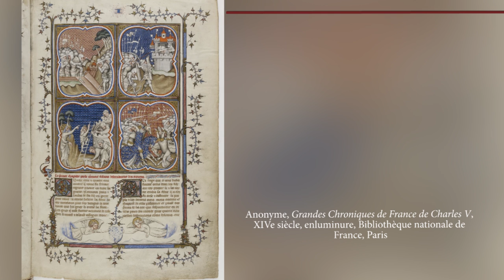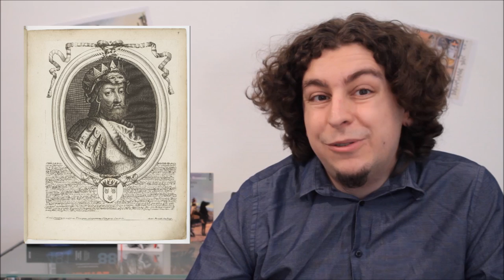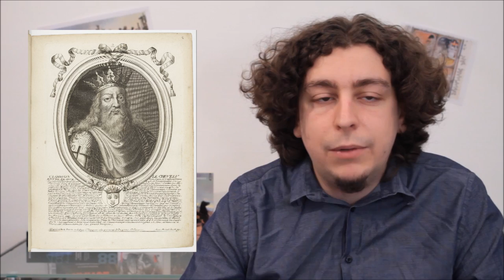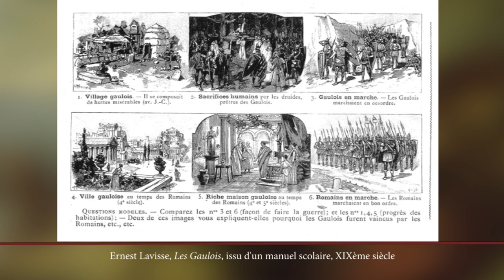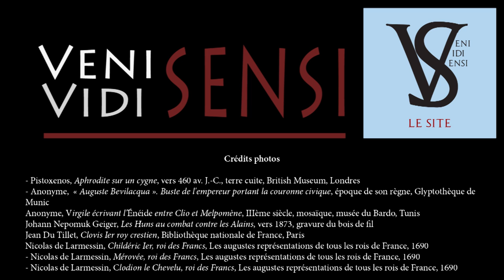Nos ancêtres les... Troyens - Veni Vidi Sensi #11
Avant de fantasmer sur nos ancêtres gaulois, le prototype du roman national français en avait trouvé d'autres bien plus originaux. Et vous, vous seriez pas un peu Troyens sur les bords ?